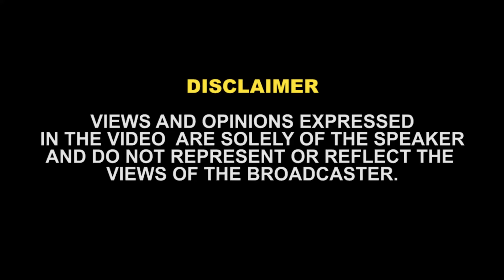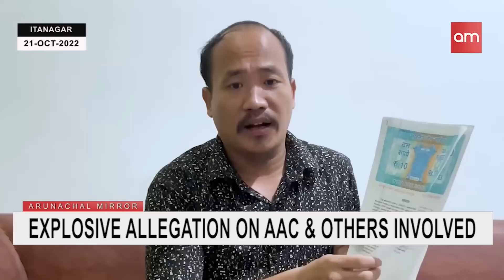EXPLOSIVE ALLEGATION ON AAC AND OTHERS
One Pumcho Tapuk claiming to be behind formation of Arunachal Against Corruption makes explosives allegations over AAC and people involved.